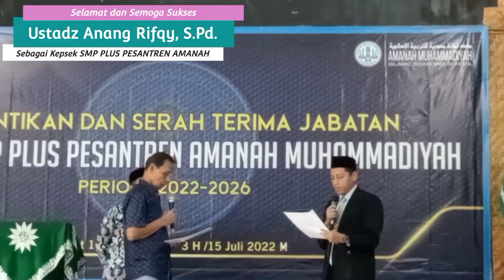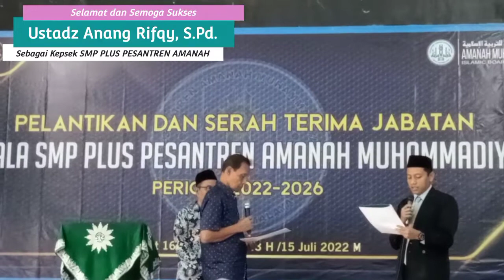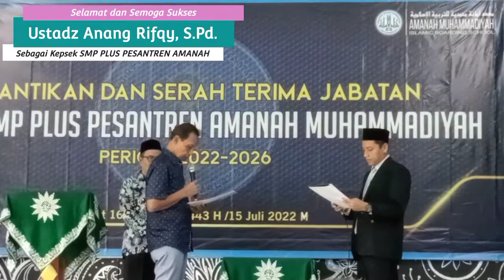Pelantikan dan Serah Terima Jabatan Kepala SMP Plus Pesantren Amanah Muhammadiyah Kota Tasikmalaya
Jum'at, 15 Juli 2022, dilantik Kepala SMP Plus Pesantren Amanah Muhammadiyah Kota yang baru yaitu Ustadz Anang Rifqy. Dilanjutkan dengan serah terima jabatan dari Kepala SMP lama yaitu Ustadz Taufik Permana kepada Kepala SMP Baru.